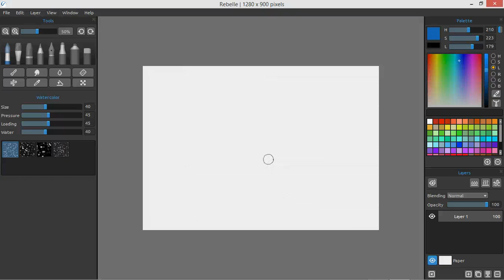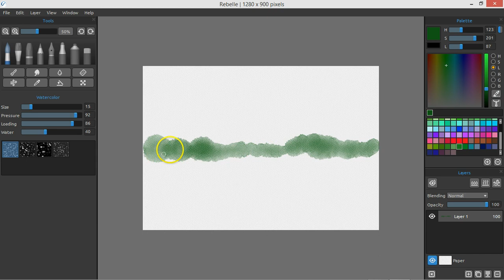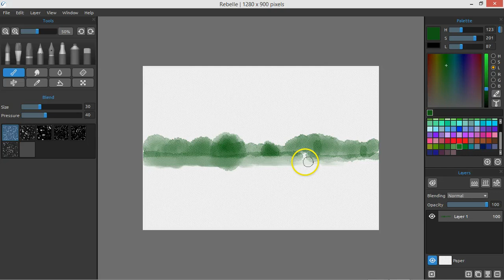distant trees in REBELLE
NO SOUND. Wasn't needed Just a quick way of doing distant trees